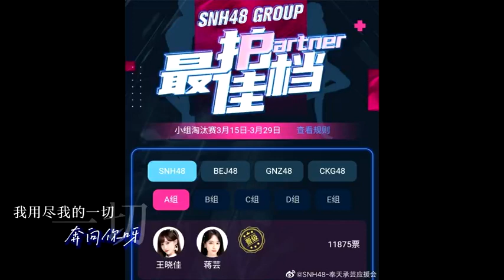(奉天承芸 CP☁🌱) ᰔᩚ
𝘛𝘖𝘎𝘌𝘛𝘏𝘌𝘙 𝘍𝘖𝘙𝘌𝘝𝘌𝘙